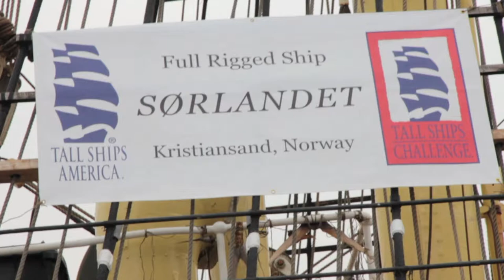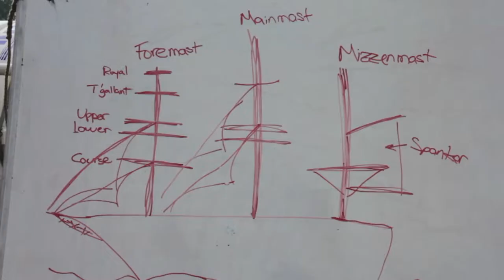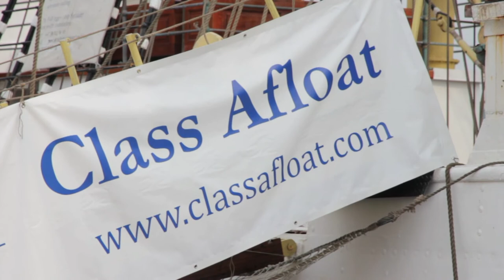Sorlandet Sails Hamilton, Ontario to Cleveland, Ohio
Sørlandet's 2013 journey is recreating its trip to Chicago's World Fair in 1933. According to its website, Sørlandet is "the world's oldest and best kept full rigged ship."

Constructed in a Norwegian shipyard in 1927, Sørlandet has a storied history. Across the decades, it has served as a training vessel for merchant marines, was the first Norwegian training ship to cross the Atlantic Ocean, was used by Germans during World War II to accompany their submarines and house Russian prisoners of war. It was partially sunk during the conflict.

Today, the ship is owned by a Norway-based nonprofit organization, Stiftelsen Fullriggeren Sørlandet. The ship serves as a training vessel, described as a "floating classroom" for Class Afloat, a private school based out of Lunenburg, Nova Scotia. The program allows high school juniors and seniors to train aboard the ship and visit ports in North and South America, Africa and Europe.